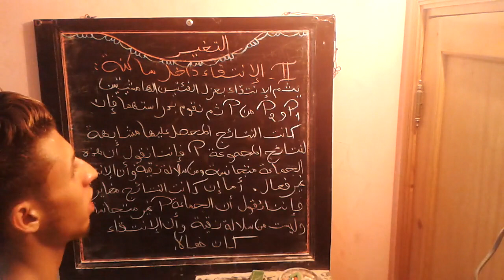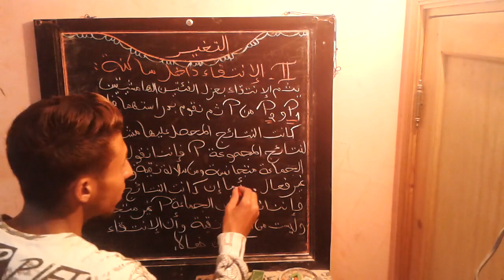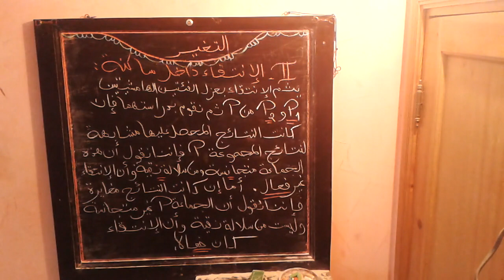درس التغير ( الجزء الرابع ) للثانية باكالوريا خاص بشعبة العلوم الرياضية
ملخص شامل للدرس وجد مبسط لهم جيد